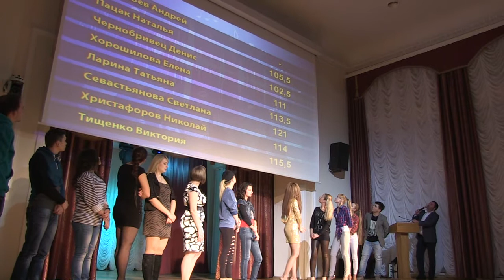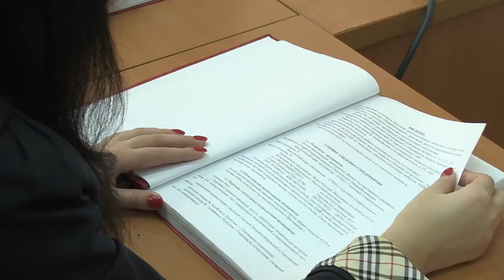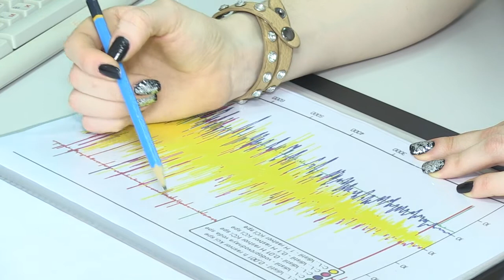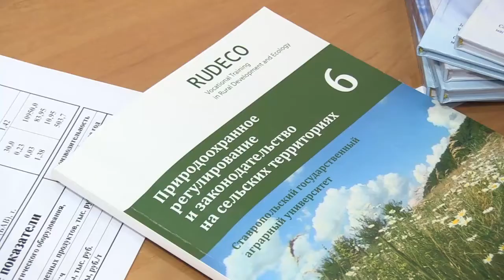Студент АУ (23 выпуск)